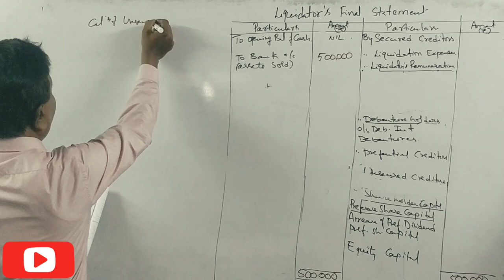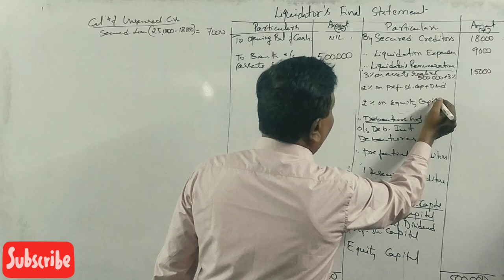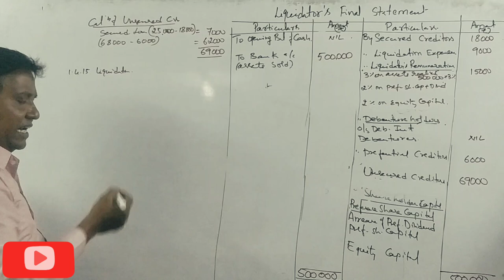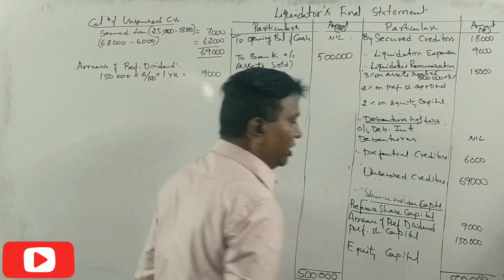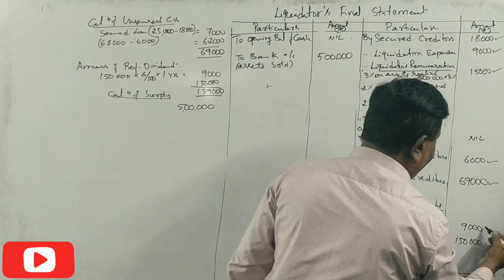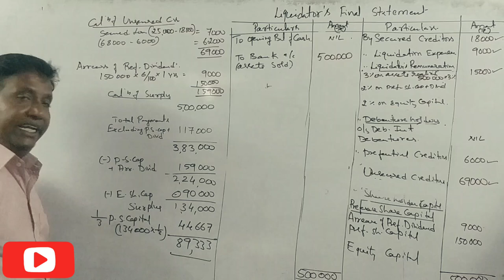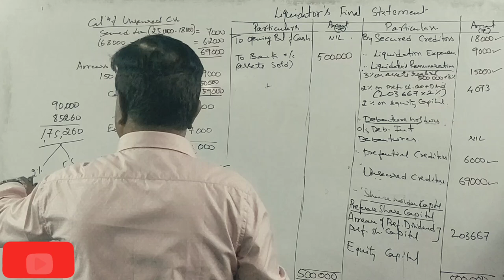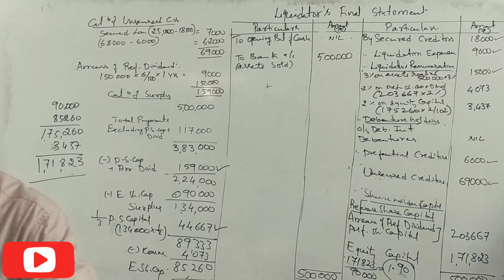Liquidation of Companies in Kannada PART 22 - Revision Class Problem No. 4 By Srinath Sir